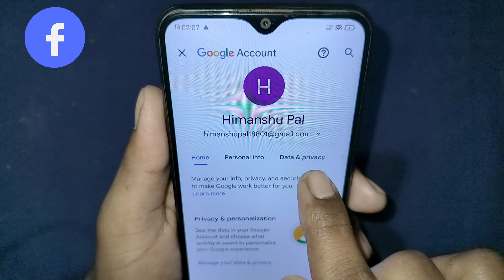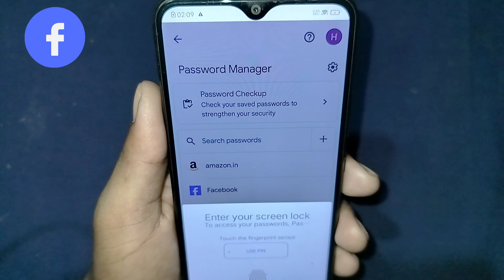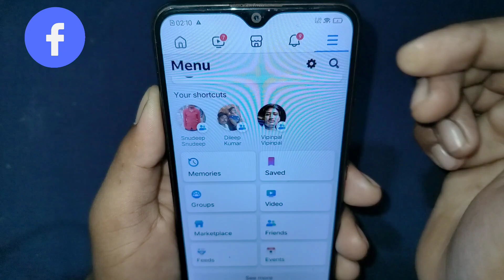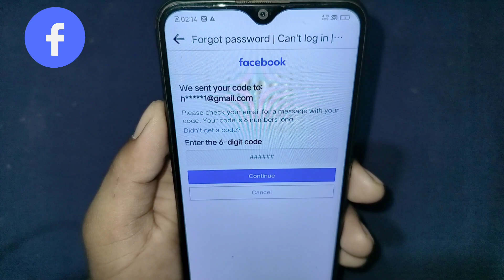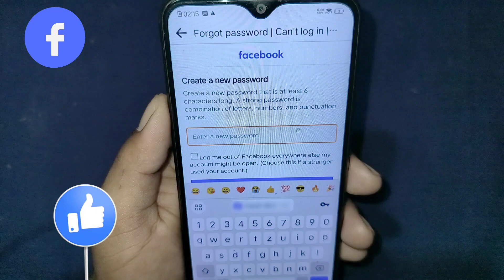Facebook ka password kaise pata kare | Facebook ka password kaise change kare | Fb password change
facebook password
facebook password change kaise kare 2024